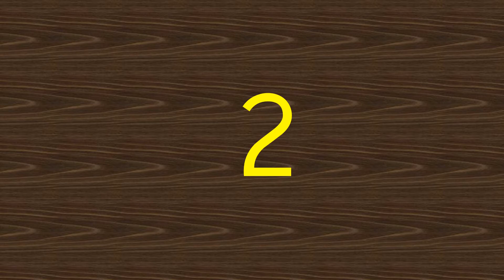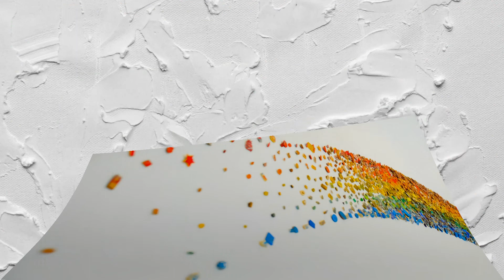Top 5 Best Leather watches you should try in 2020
Top 5 Best Leather watch you should try in 2020

01.Slim Case Men Watches
02.Time Zone Sports Wristwatch
03.Fashion Men's Sport Quartz Watch
04.4 Colors Top  Man Men's Watch
05.Ultra Thin Casual Male Wristwatch Black